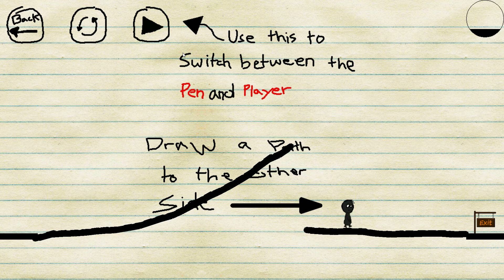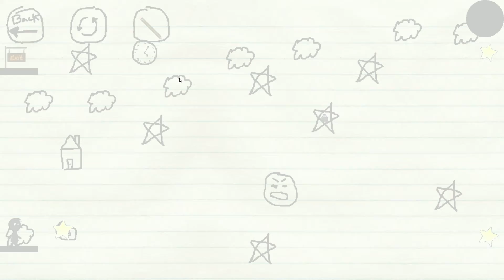Chronicles Of Inky - Early Alpha Game Play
This is a short video of some early gameplay in the notebook world of Chronicles of Inky!